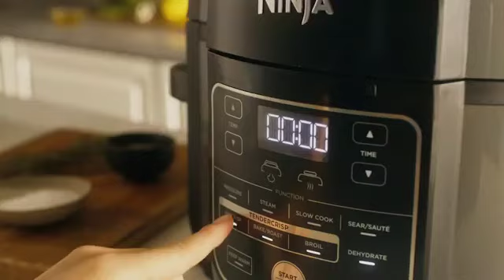Ninja Foodi Multi Cooker